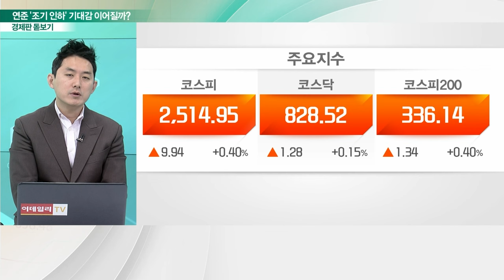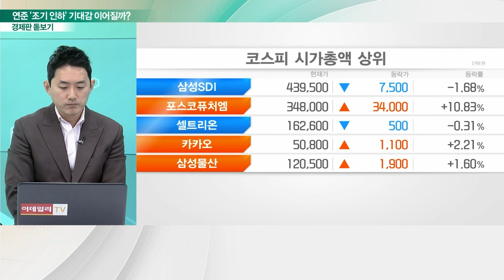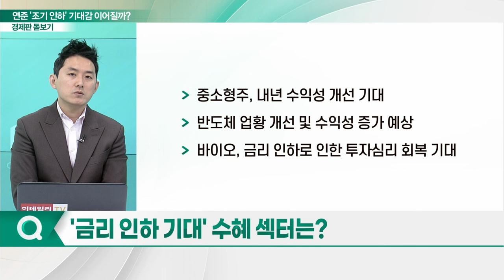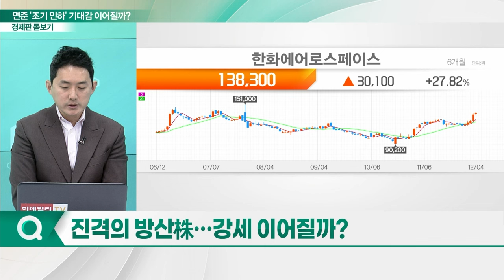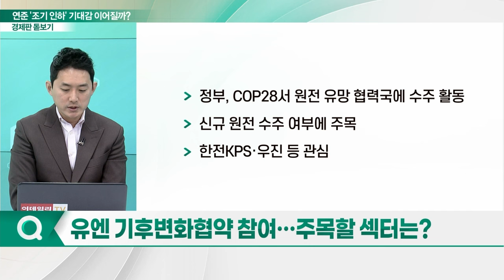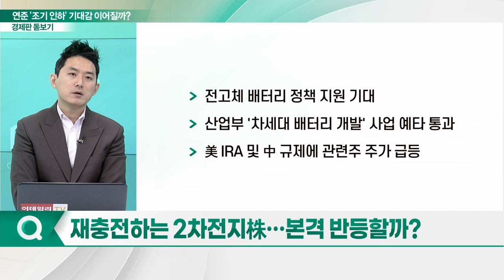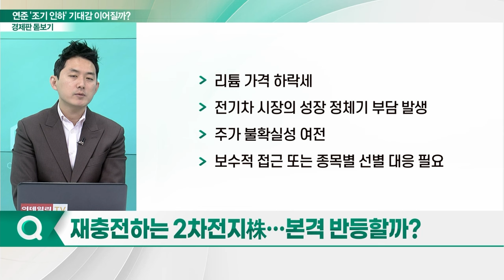파월 찬물에도 커지는... 금리 조기 인하 기대감_경제판 돋보기 (20231205)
Q. 금리 조기 인하 기대... 12월 증시 영향은?
Q. '금리 인하 기대' 수혜 섹터는?
Q. 진격의 방산株... 강세 이어질까?
Q. 유엔 기후변화협약 참여... 주목할 섹터는?
Q. 재충전하는 2차전지株... 본격 반등할까?